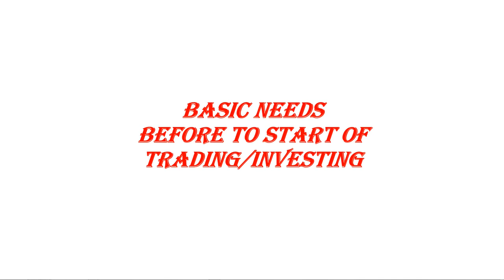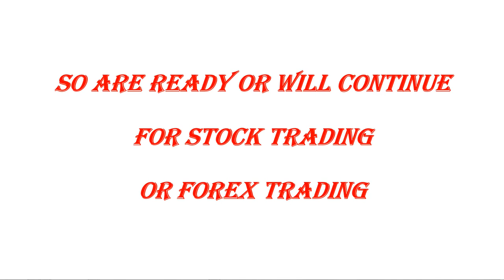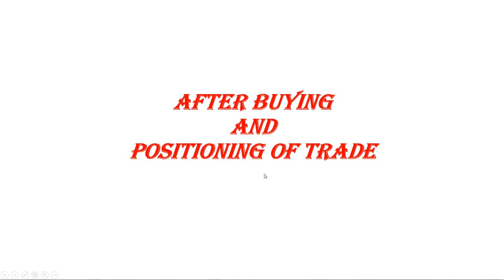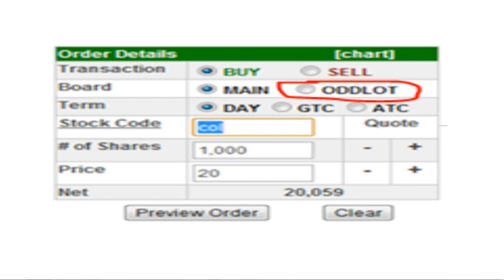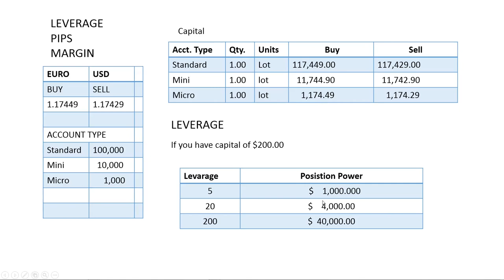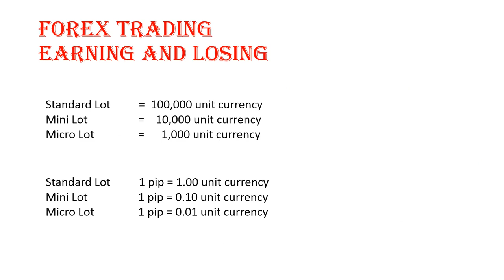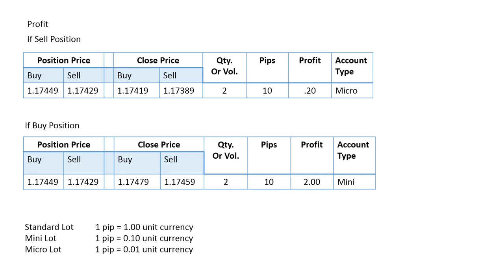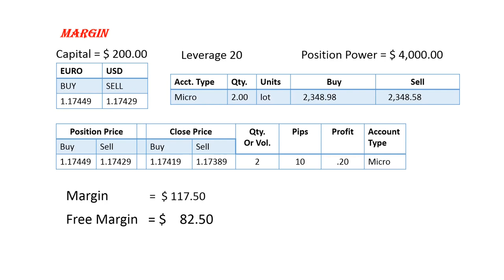how to start trading in stock market and Forex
This video is intended only for stock trading that contribute even a small knowledge into new trader in the Philippine stock market

If you want to learn about stock market specially in PSE, to gain a small knowledge
about technical analysis and strategies

I uploaded video related to technical analysis about stock market
Tips and strategy for new stock trader and stock investor

Full-time employee as an Civil Engineer
Part time trader/investor
Gamer, Blogger and Streamer

Stock trading is one of the good kind of investment for your future
and a source of extra income
I decided to create a video to help my fellow trader specially thus new in stock market, who struggle about technical method and strategy.

Hoping it will help them

To help me to introduce this channel in Youtube community.